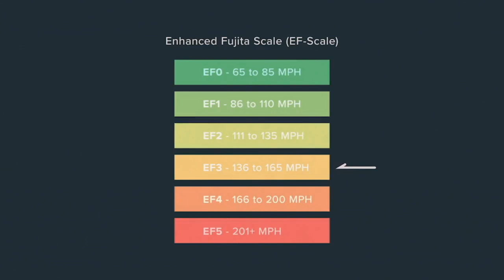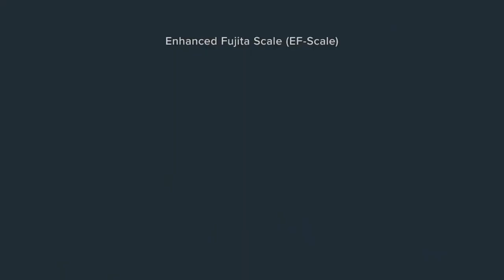Dr. Kristen Willeumier, Neuroscientist - Women to Watch Media® Interview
Kristen Willeumier, Ph.D., a neuroscientist with research expertise in neurobiology and neuroimaging, shared the story behind her title with us on June 14, 2023.

Dr. Willeumier is a leading advocate for brain health and wellness and a frequent contributor to top media outlets.

From a young age Kristen found herself interested in the workings of the brain, from small creatures the size of bugs to eventually pro-athletes who suffered from repetitive head trauma.  What she is most excited about is what her research has proven.  We can improve our brain health!